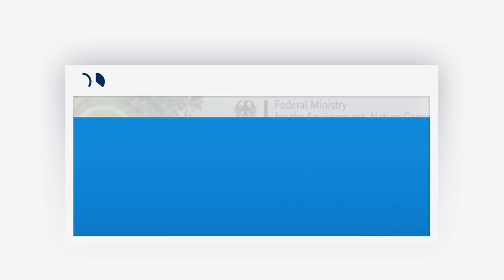चॉकलेट उगा ही सकते हैं, खा नहीं सकते [Chocolate Farming in Ghana]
ये चॉकलेट की खेती करते हैं लेकिन इन्हें खुद ही चॉकलेट नसीब नहीं होती. इनका रोज का मेहनताना दो चॉकलेट बार की कीमत से भी कम होता है. क्या आपने कभी चॉकलेट खरीदते वक्त इसके किसानों के बारे में भी सोचा है?